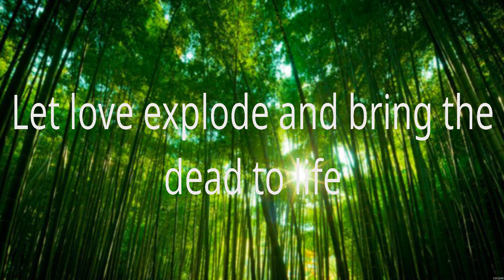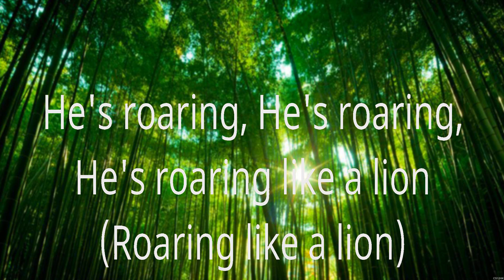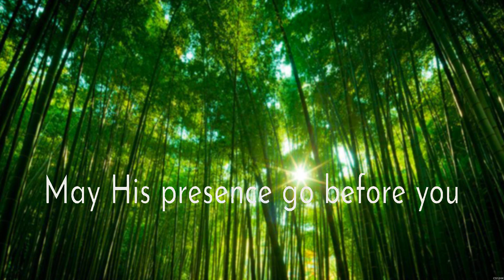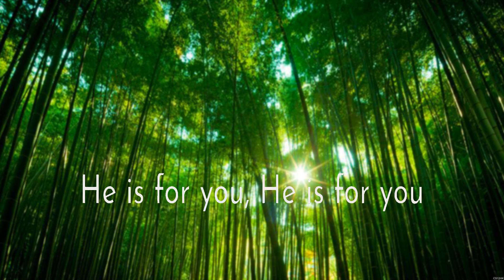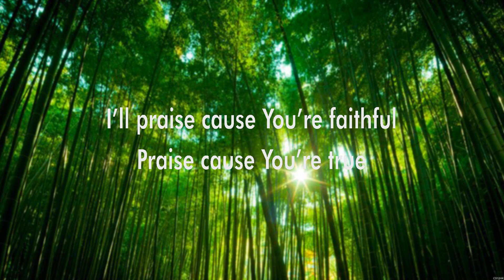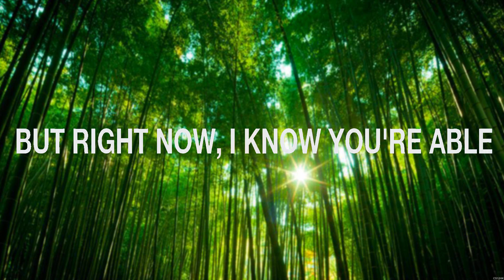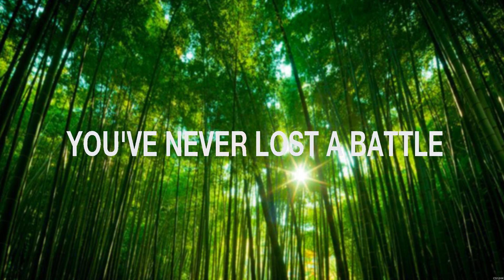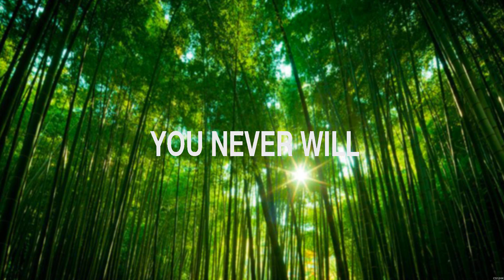Newsboys - God's Not Dead (Lyrics) Elevation Worship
1. Newsboys - God's Not Dead
2. Elevation Worship - The Blessing
3. Elevation Worship - Praise
4. Elevation Worship - Never Lost

God'sNotDead Newsboys Lyrics